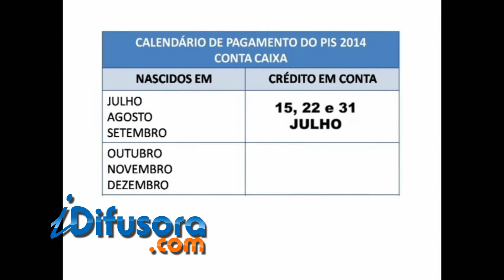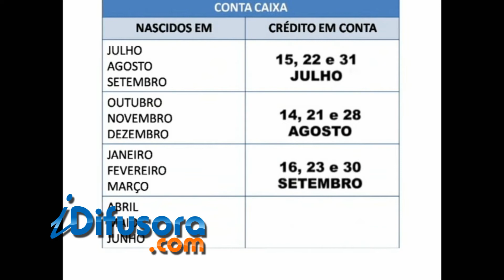ABONO SALARIAL ITZ